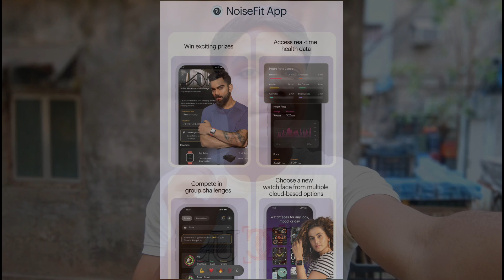Noise Icon 2 Vista | boAt Nirvana Ion | Huawei Watch Ultima - Launching on 23rd Mar !!! Vicer Vikash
Hai Guys Es Video Me Hm Apko Batayenge Ki Noise Icon 2 Vista & boAt Nirvana Ion Ki India Me Launching Confirm Ho Gyi Hai Aur Esase Related New Features & Price Bhi Aa Gye Hai... Aur Huawei Watch Ultima Ki Launching Confirm Ho Gyi Hai Aur Esase Related New Features Bhi Aa Gye Hai...